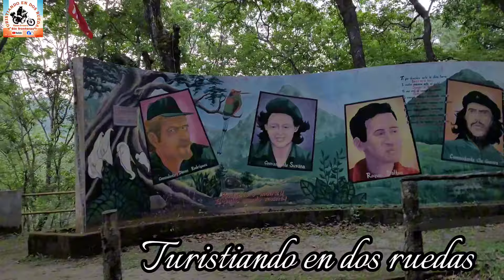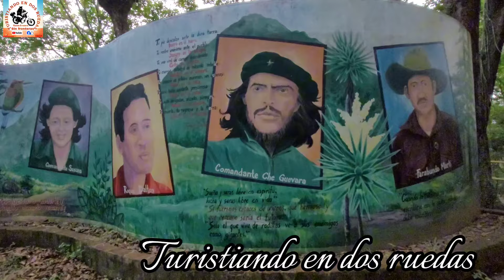LA MONTAÑONA, Chalatenango, conociendo la comunidad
caminando por la comunidad de la montañona, conociendo que hay en este mítico lugar donde se libro muchas batallas durante el conflicto armado en la década de los 80